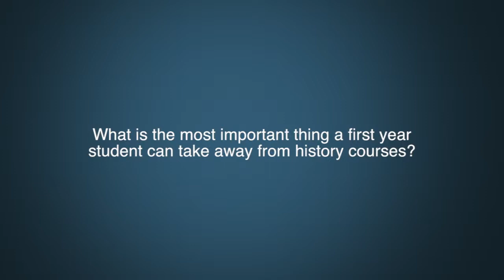Dr. Willeen Keough Question 9 - Advice for first year history students.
What is the most important thing a first year student can take away from history courses?